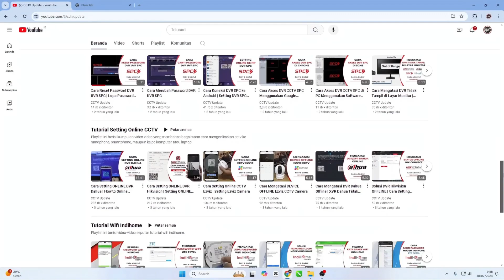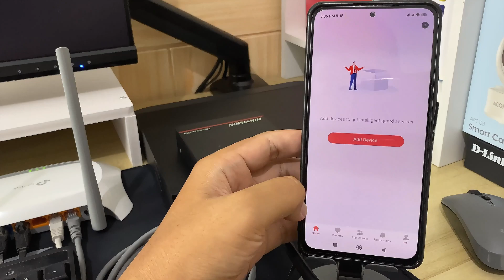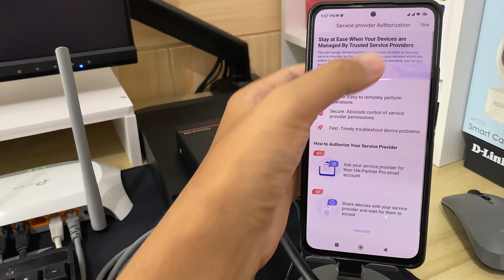Cara Setting Online NVR Hikvision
Butuh Bantuan? Silahkan klik

Video Ini Menjelaskan Cara Setting Online NVR Hikvision. Video ini juga terkait dengan setting online dvr hikvision 7200, hikvision nvr online configuration, hikvision dvr network setup wifi, hikvision dvr network setup wifi dongle, cara online dvr hikvision, dan cara setting cctv online dvr hikvision.